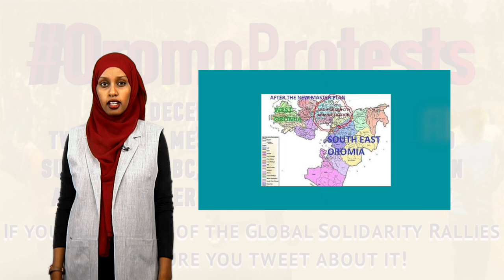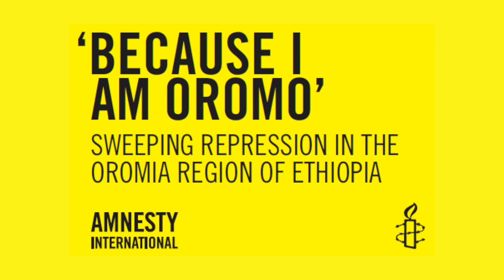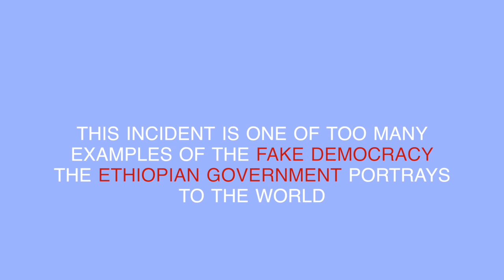Join The Movement: An Oral History of the recent Oromo Protests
Please join us in our movement by tweeting with the hashtag OromoProtests this week as we fight for our land and our people!